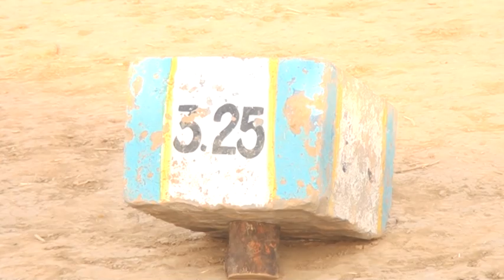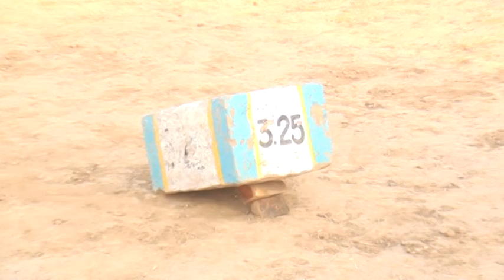Akhara Bugdar Bumbol jhelum 2018 Part 1